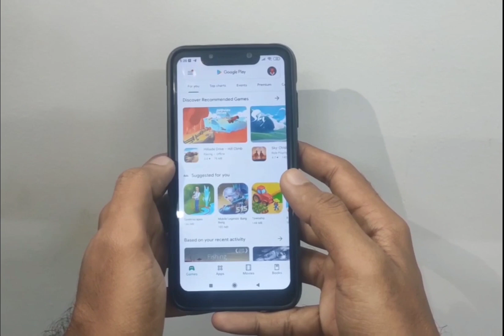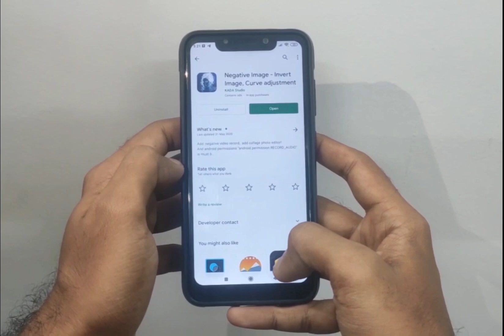Finally Mastered In Inverted Art🎓 /How To Draw Inverted Art?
If U have any Queries Regarding Ma Artz, Plz Ping Me On...

Ma Tools👉🏾

Apsara shading pencils
Artline Artist Pen